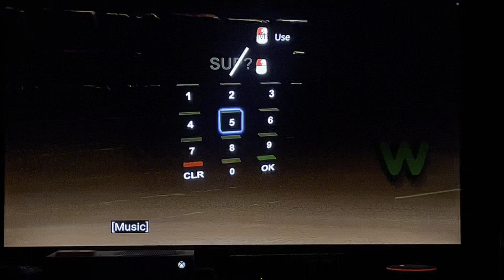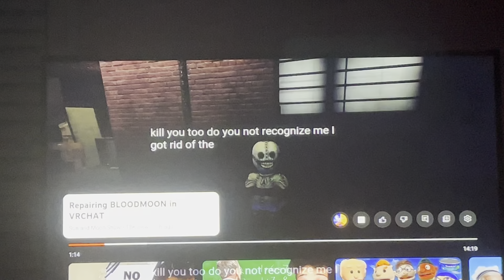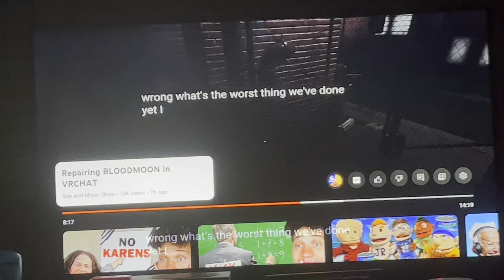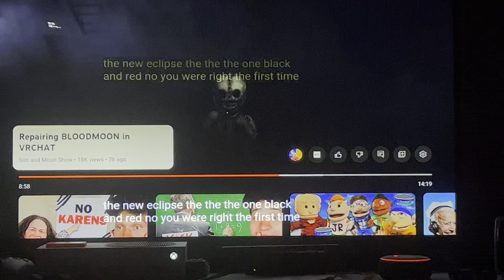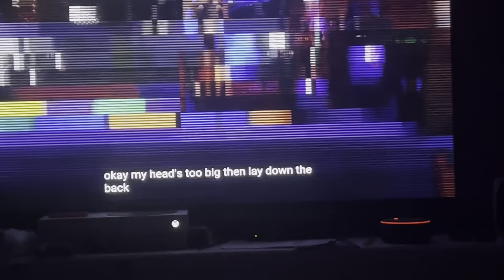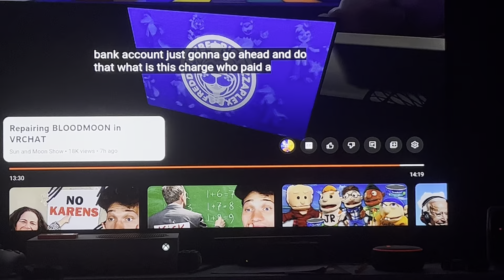Sun is a CLEAN FREAK~!!! Reacting to the Sun and Moon Show #207